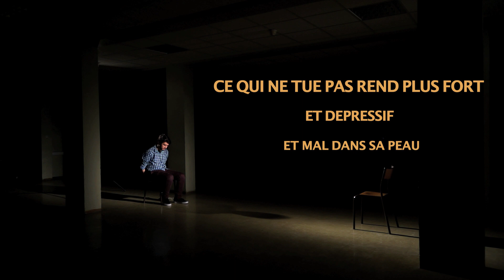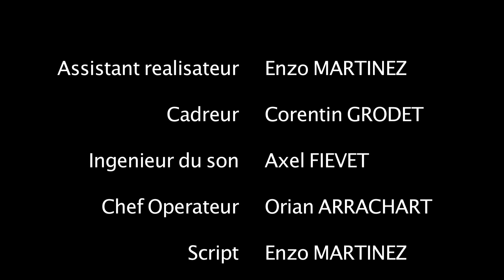Ce qui ne tue pas rend plus fort, Et dépressif, Et mal dans sa peau - Louis Jacquet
Court-métrage réalisé par Louis Jacquet, avec dans les rôles principaux Pierre Hillairet et Roman Giroux.

Ce court a été réalisé dans le cadre du Baccalauréat de l'option de spécialité Cinéma Audiovisuel.

Notez que c'est une fiction, je ne veux en aucun cas faire passer les victimes de harcèlement scolaire pour des dégénérés violents, la plupart d'entre eux sont doux comme des chats doux.

Basé sur les témoignages postés sur le site losersetalors.fr